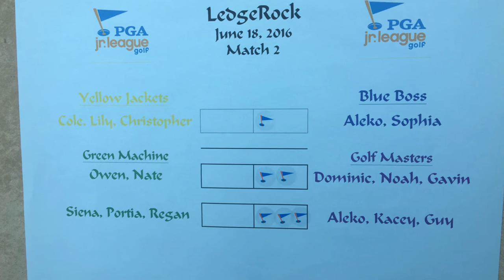LedgeRock PGA JL Promo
LedgeRock Golf Club's award winning PGA Junior League Program!  Take a look inside!